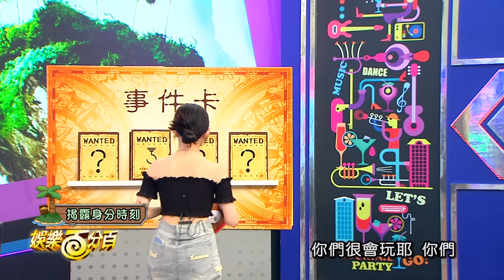【娛樂百分百】2024.09.05《四名大盜臨檢中》 黃偉晉、陳零九、賴晏駒│無尊、顏佑庭、阿樂、焦凡凡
※此遊戲改編自『山頂洞人實驗室』的『喵喵咪呀』桌遊

▲故事設定
海軍接獲線報，在附近的海域有海盜集團搶奪了偉大秘寶
海軍派出了臥底與線民混雜在海盜集團中，到底是臥底能順利的打暗號給海軍，
還是四名大盜能揪出隱藏在其中的臥底，汪洋中的爾虞我詐一觸及發!!

▲遊戲規則
【角色介紹】
海軍：找出海盜集團藏寶藏的位置，可以透過臥底以及線民的暗號與提示來猜測出寶藏藏在哪個箱子，但只要臥底被發現遊戲會立即結束。
臥底：隱身在海盜集團裡的海軍臥底，遊戲開始前會跟海軍設定暗號，需在盤問階段偷偷打PASS告訴海軍寶藏在哪裡。
線民：隱身在海盜集團裡的海軍線民，海軍與臥底會知道你是誰，但線民不知道臥底身分，可以透過任何方式告訴海軍寶藏位置或是混淆海盜找出臥底。
海盜：總共四位，須讓寶藏不被海軍發現，或揪出隱藏在其中的臥底

【遊戲過程】
若寶藏被海軍沒收，海盜們有一次抓臥底的時間
集體討論過後進行投票，最高票者須公布身分卡
若玩家為臥底👉🏻遊戲立即結束，四名大盜直接獲勝
若玩家為線民👉🏻遊戲繼續，但海軍從此不能再重新設定暗號，且線民無法參與藏寶也無法投票
若玩家為海盜👉🏻遊戲繼續，且該海盜翻開一張事件卡，執行事件卡後回到藏寶階段

【獲勝條件】
A.海軍找到三次寶藏，且臥底都沒被指認出來，則海軍方獲勝
B.海軍找寶藏失敗三次，或是臥底被海盜找出，則四名大盜獲勝

【凹嗚狼人殺】黑夜&白晝850ml不鏽鋼吸管杯 新品限量上市👉🏻